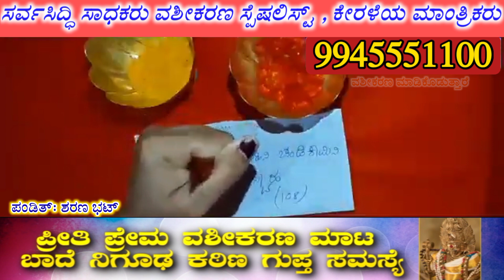ಯಾರನ್ನು ಬೇಕಾದರೂ ವಶಿಕರಣ ಮಾಡಿ. Vashikarana to everyone by new method in Kannada.